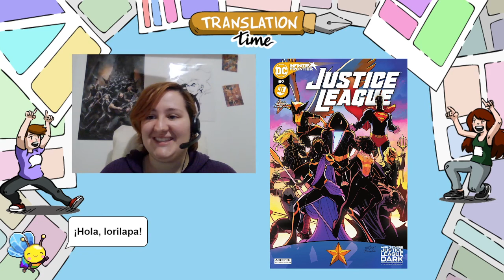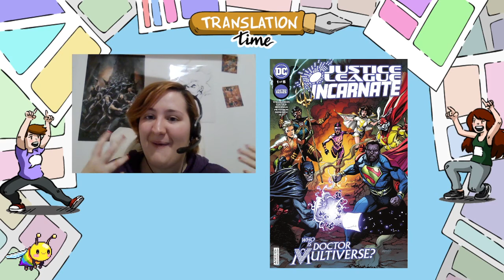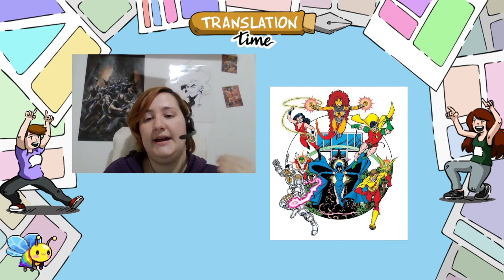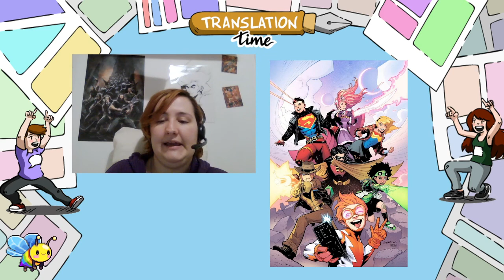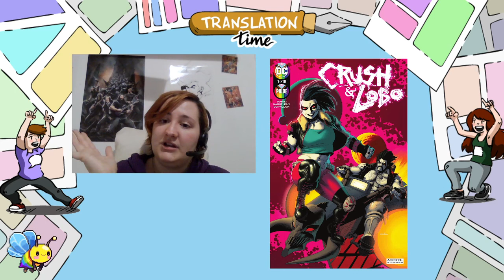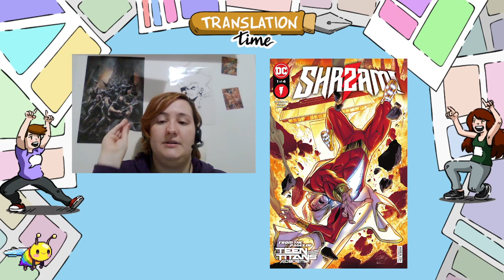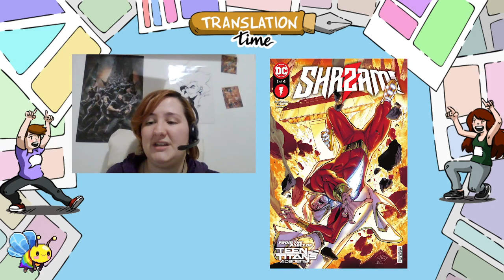Dc para dummies Parte 4 - La Liga de la Justicia, Teen Titans y otros equipos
La cosa va de equipos, así que en este directo repasamos los grupos más conocidos de superhéroes dentro de DC: La Liga de la Justicia, Teen Titans, Young Justice. Con un poquito de Shazam para endulzar la tarde.